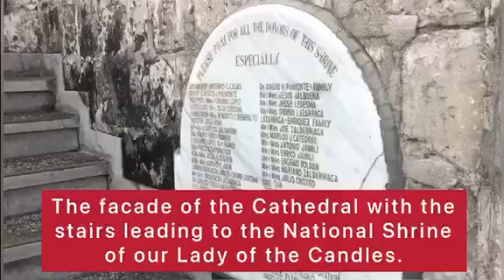JaroCathedral JaroBelfry ShrineOfOurLadyOfCandles VisitILoilo